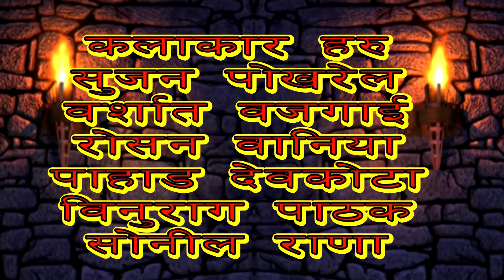oi tyo khoi